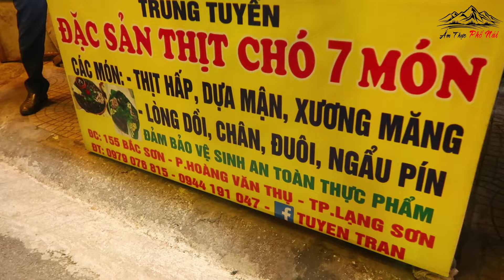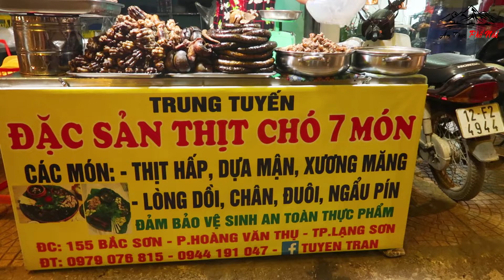Em gái quầy bán thịt chó chín 7 MÓN hơn 20 năm lúc nào cũng đông khách xếp hàng- Ẩm thực phố núi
Ẩm thực phố núi là kênh chuyên về chia sẻ nhũng món ăn ẩm thực phố núi Lạng Sơn.
Rất nhiều món ẩm thực đặc sản Lạng Sơn sẽ được khám phá và trải nghiệm ăn uống, từ đó góp quảng bá giới thiệu ẩm thực phố núi Lạng Sơn đến với mọi người.
Ẩm thực phố núi rất nổi tiếng với các món như lợn quay, vịt quay mác mật, và đặc biệt là chó quay Lạng Sơn mới nổi gần đây.
Ẩm thực phố núi rất mong nhận được sự chia sẻ và ủng hộ cũng như ý kiến đóng góp của mọi người, để kênh được phát triển hơn các bạn nhé.

Tuyên bố quyền sở hữu và quyền tác giả
© Bản quyền thuộc về : Ẩm thực phố núi
© Copyright by : Ẩm thực phố núi